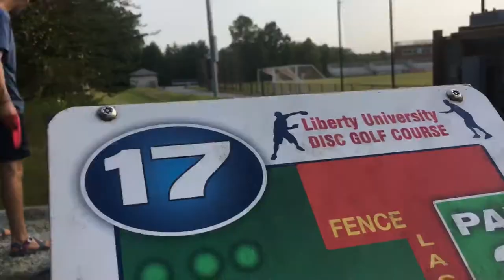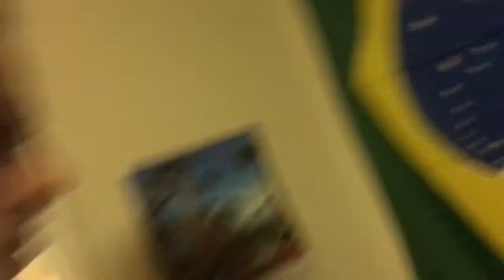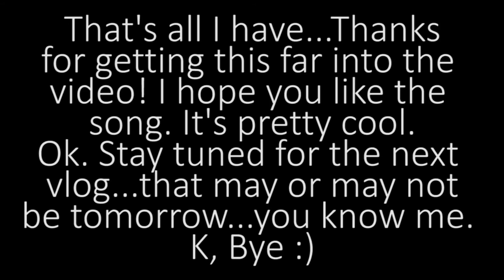FISH ATTACK // Daily Vlog 94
They may not be the same time everyday, but they're everyday and I hope you enjoy them!!

SEND ME A LETTER:
Bailey Stanfield

Influenced by Casey Neistat and Olan Rogers
Filmed with iPhone 6s, GoPro Hero4, and Canon 70D, DJI Phantom 3 Standard